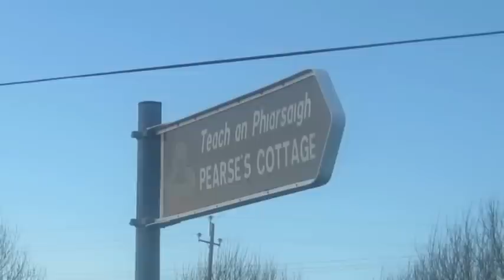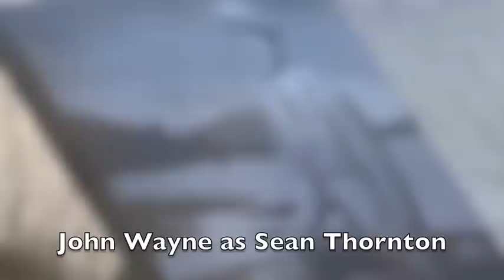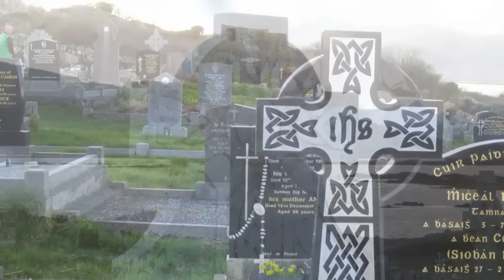My Trip to Ireland 2011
The most beautiful place I've ever been to and the best experience I've ever had.